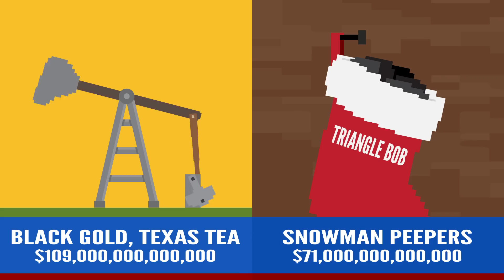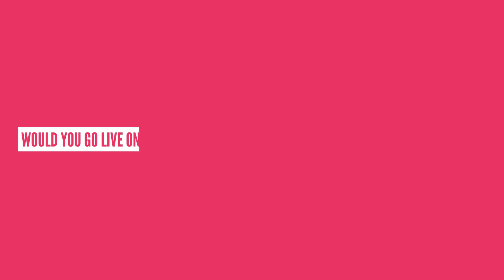How Much Money Could We Sell The Earth For?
If aliens came to Earth and offered to buy it, how much should we sell it for?